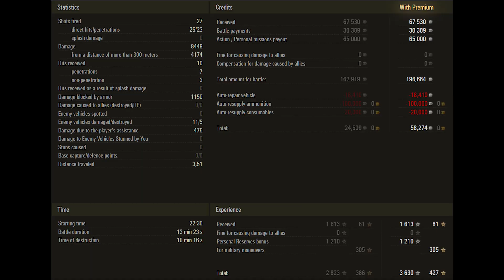M46 Patton Holly Danek 5 Kills 8,4 K Damage World of Tanks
American medium tank m46 patton 5 kills 8,4 k damage.